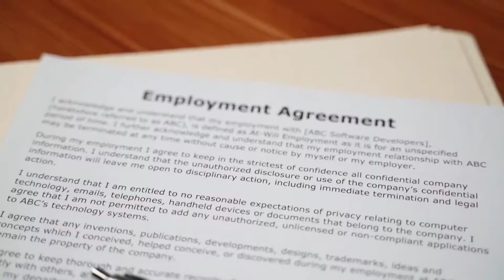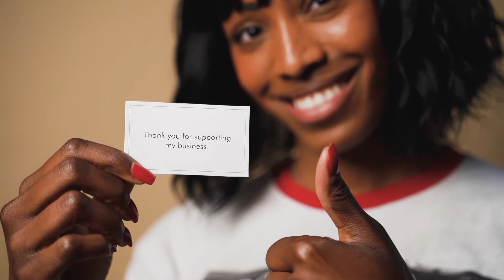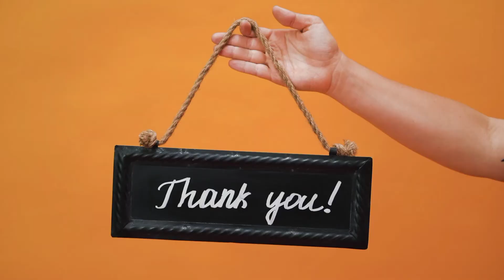How to open kirana dukan ll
full details for open shop.

Learning Target.

How to open shop.
किराना दुकान खोलने का फुल प्रोसेस जाना दुकान खोलने के लिए आपको कुछ अहम बातों का ध्यान रखना होता है किराना दुकान ओपन करने के लिए सबसे पहले तो आपके पास अपना खुद का दुकान होना चाहिए

अगर आपके पास अपने खुद का दुकान नहीं है तो आप दुकान रेंट पर भी ले सकते हैं रेंट पर दुकान लेने के सांसद आपको कुछ हम बातों का भी ध्यान रखना अनिवार्य होता है जैसा कि एग्रीमेंट जैसे प्रोसेस को पूरा करना होता है कि आगे चलकर आपको किसी प्रकार का दिक्कत का सामना ना करना पड़े

आगरा सवाल किराना दुकान ओपन करने का तो आपको एक ऐसी जगह का चयन करना होता है जहां पर लोगों का आना जाना काफी रहता है जिससे कि आपका शॉप लोगों की नजर मेरा है और वहां पर कस्टमर ज्यादा से ज्यादा आता है

जाना दुकान ओपन करने के लिए आपको किसी तरह का ट्रेनिंग का आवश्यकता नहीं होती है क्या दुकान ओपन करने के लिए आप आसानी से ओपन करके अच्छा खासा इनकम कमा सकते हैं

इसलिए आपको इस बिजनेस में आप से ही समय देना चाहिए क्यों किया बिजनेस जब तक मनुष्य धरती पर जीवित रहेगा तब तक यह बिजनेस चलता रहेगा कितनी भी ऑनलाइन शॉपिंग क्यों ना हो लेकिन लोग दुकानों पर जाकर परचेज करने में काफी ज्यादा आनंद महसूस करते हैं

क्योंकि आई एक ऐसा बिजनेस है जो कि सब बिजनेस बंद हो जाने के बाद भी बिजनेस में हमेशा दुकाने ओपन  है एक बिजनेस है जो कि करो ना के आने के बाद भी लोगों की जरूरतों को पूरा करता रहा

इसलिए इस बिजनेस को आपको जरूर करना चाहिए और इस बिजनेस में कोई खास पैसा लगाने की आवश्यकता नहीं होती है अब छोटे स्तर से भी इस बिजनेस को शुरू कर सकते हैं

और कभी ज्यादा पैसा आना कर सकते हैं इस बिजनेस को शुरू करने के लिए इंडियन गवर्नमेंट के द्वारा  आपके पास जीएसटी नंबर भी होना अनिवार्यता है

यंग लाइव टाइम चलने वाला बिजनेस है